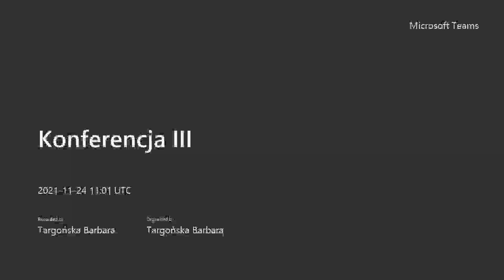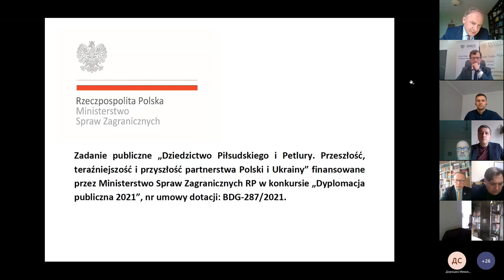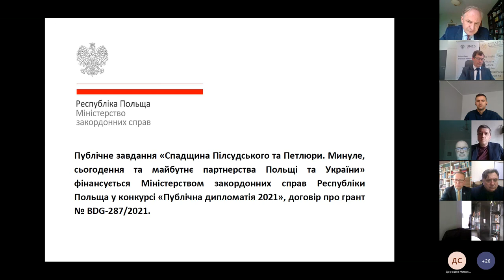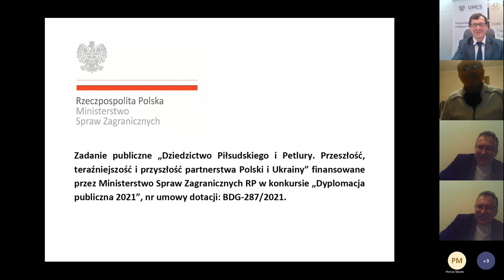III Międzynarodowa Konferencja Naukowa (24.11.2021)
Przeszłość, teraźniejszość i przyszłość stosunków polsko-ukraińskich w kontekście podmiotowości Europy Środkowej
Минуле, сьогодення та майбутнє польсько-українських відносин в контексті суб’єктності Центральної Європи
[детальніше українською прочитаєте нижче польського тексту]

WEBINARIUM III
Lublin – Kijów – Czerniowce 24 listopada 2021 roku
Język obrad: polski i ukraiński

0:00 Powitanie uczestników:
- Prof. dr hab. Marek Pietraś, Dyrektor Instytutu Nauk o Polityce i Administracji UMCS
- Dr hab. Beata Surmacz prof. UMCS, Dyrektor Instytutu Europy Środkowej w Lublinie
- Prof. dr hab. Walenty Baluk, Dyrektor Centrum Europy Wschodniej UMCS

9:25 Panel I. Uwarunkowania historyczne i kulturowe stosunków Polski i Ukrainy
Moderator: prof. dr hab. Mykola Doroshko, Instytut Stosunków Międzynarodowych KUN im. T. Szewczenki
- Prof. dr hab. Ivan Monolatii, Przykarpacki Uniwersytet Narodowy im. Wasyla Stefanyka
- Prof. dr hab. Georgiy Kasianov, Instytut Nauk o Polityce i Administracji UMCS
- Dr Andrzej Jekaterynczuk, Katedra Badań nad Kulturą i Komunikacją UMCS
- Dr Andrzej Szabaciuk, Instytut Europy Środkowej w Lublinie

1:39:18 Panel II. Dyplomacja publiczna i komunikowanie strategiczne Polski i Ukrainy
Moderator: prof. dr hab. Marek Pietraś, Dyrektor Instytutu Nauk o Polityce i Administracji UMCS
- Prof. dr hab. Volodymyr Fisanow, Kierownik Katedry Informacji Międzynarodowej Czerniowiecki Uniwersytet Narodowy im. J. Fed’kowycza
- Prof. dr hab. Mykola Ozhevan, Instytut Stosunków Międzynarodowych KUN im. T. Szewczenki, Narodowy Instytut Studiów Strategicznych przy Prezydencie Ukrainy
- Dr Piotr Andrusieczko, polski dziennikarz, redaktor czasopisma „Ukraiński Żurnal”
- Dr Daniel Szeligowski, Polski Instytut Spraw Międzynarodowych

3:02:19 Panel III. Uwarunkowania polityczne stosunków Polski i Ukrainy
Moderator: prof. dr hab. Anatoliy Kruglashov, Czerniowiecki Uniwersytet Narodowy im. J. Fed’kowycza
- Prof. dr hab. Wojciech Sokół, Katedra Systemów Politycznych i Praw Człowieka UMCS
- Dr hab. Mariusz Sienkiewicz, Katedra Administracji Publicznej UMCS
- Prof. dr hab. Vasyl Klymonchuk, Kierownik Katedry Politologii Przykarpackiego Uniwersytetu Narodowego im. W. Stefanyka
- Dr hab. Vitaliy Makar, Czerniowiecki Uniwersytet Narodowy im. J. Fed’kowycza
- Prof. dr hab. Galyna Zelenko, Instytut Badań Politycznych i Etnicznych im. I. Kurasa NAN Ukrainy

4:49:41 Podsumowanie: prof. dr hab. Walenty Baluk, Instytut Nauk o Polityce i Administracji UMCS, Centrum Europy Wschodniej UMCS

Niniejsza konferencja realizowana jest w ramach zadania publicznego pod nazwą „Dziedzictwo Piłsudskiego i Petlury. Przeszłość, teraźniejszość i przyszłość partnerstwa Polski i Ukrainy” finansowanego przez Ministerstwo Spraw Zagranicznych RP w konkursie „Dyplomacja publiczna 2021”, nr umowy dotacji: BDG-287/2021.

ВЕБІНАР III
Люблін – Київ – Чернівці 24 листопада 2021 р.
мова вебінару: українська і польська

Привітання:
 - проф. д-р М. Пєтрась, директор Інституту політичних наук і адміністрування УМКС у Любліні
 - проф. д-р Б. Сурмач, директор Інституту Центральної Європи у Любліні
 - проф. д-р В. Балюк, директор Центру Східної Європи УМКС

Секція 1. Історичні та культурні передумови  відносин Польщі та України
Головуючий: проф. д-р М. Дорошко, Інститут міжнародних відносин КНУ ім. Т. Шевченка
 - проф. д-р І. Монолатій, Прикарпатський національний університет ім. В. Стефаника
 - проф. д-р Г. Касьянов, Інститут політичних наук і адміністрування УМКС
 - д-р А. Єкатеринчук, Кафедра досліджень культури та комунікації УМКС
 - д-р В. Шабацюк, Інститут Центральної Європи у Любліні

Секція 2. Публічна дипломатія та стратегічні комунікації Польщі та України
Головуючий: проф. д-р М. Пєтрась, директор Інституту політичних наук і адміністрування УМКС у Любліні
 - проф. д-р В. Фісанов, Чернівецький національний університет ім. Ю. Федьковича
 - проф. д-р М. Ожеван, Інститут міжнародних відносин КНУ ім. Т. Шевченка, НІСД
 - д-р П. Андрусечко, польський журналіст, редактор часопису «Український журнал»
 - д-р Д. Шеліговський, керівник Департаменту Східної Європи, Польський Інститут Міжнародних Справ

Секція 3. Політичні умови відносин між Польщею та Україною
Головуючий: проф. д-р А. Круглашов, Чернівецький національний університет ім. Ю. Федьковича
 - проф. д-р В. Сокул, Кафедра політичних систем та прав людини УМКС у Любліні
 - д-р М. Сенкевич, Кафедра державного управління УМКС у Любліні
 - проф. д-р В. Климончук, завідувач Кафедри політології Прикарпатського національного університету ім. В. Стефаника
 - д-р В. Макар, Чернівецький національний університет ім. Ю. Федьковича
 - проф. д-р Г. Зеленько, Інститут політичних і етнонаціональних досліджень ім. І. Ф. Кураса НАН України

Підбиття підсумків: проф. д-р В. Балюк, ІПНіА УМКС, директор Центру Східної Європи УМКС у Любліні